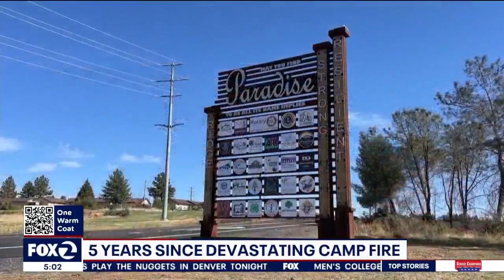5 years from devastating Camp Fire; California's deadliest wildfire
Paradise is still recovering five years after a wildfire destroyed most of the northern California town.